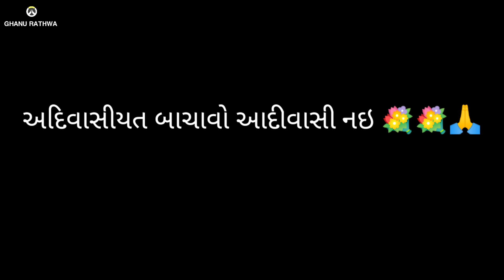Adivasi parmpara video | Chhotaudepur Kawant Adivasi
Hi
I am Ghanu Welcome to Our my Youtube channel Ghanu Rathwa.

⤵️ Me Youtube Gadgets Used :- ⤵️

◾2 cmera
◾Vlog lens
◾Mic m1
◾Ring light
◾Blak screen

Topic cover:-
Adivasi culture videos
Adivasi vlogger
Adivasi lifestyle
Desi vlogger
Chhotaudepur district
Kawant Adivasi area
Chhotaudepur district Video
Ghanu rathwa
Indian village life
Gujarat life vlog

from :- Dungargam, Kawant, Chhotaudepur 🌍